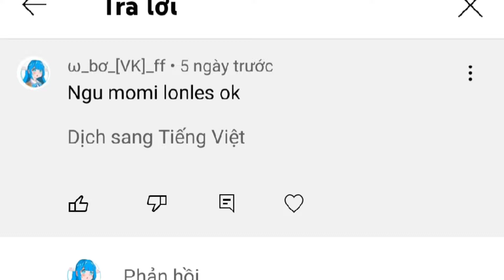xin phốt bạn này,lí do trong bình luận